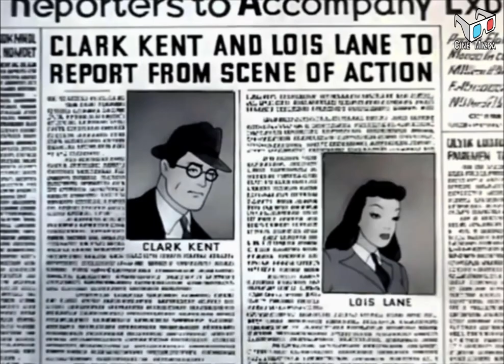Volcán (1942), Cortometraje en español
Superman debe enfrentar la amenaza de un volcán en erupción.

"Esto es un caso para Superman". Volcán

Título original: Volcano
Año: 1942
Director: Dave Fleischer, Willard Bowsky
Genero: Animación, Acción, Aventura, Familiar, Fantasía, Ciencia ficción, Cortometraje
País: Estados Unidos de América
Clasificación por edad: A
Productora:  Fleischer Studios

Curiosidades: Película de dominio publico.